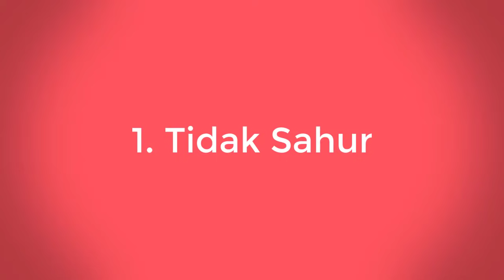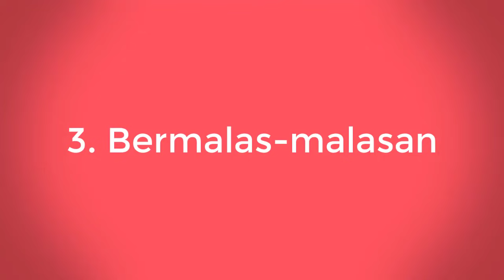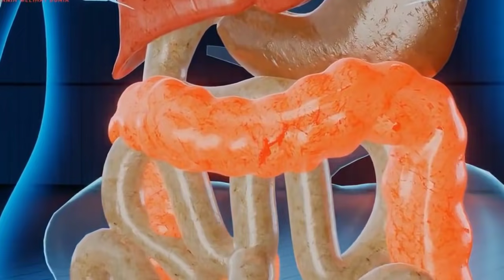Kebiasaan Saat Puasa yang Harus Dihindari Bumil Agar Tak Bahayakan Janin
Haloo Bund!

Menjalankan ibadah puasa tentu menjadi tantangan tersendiri bagi ibu hamil, sebab selain harus menjaga tubuhnya sendiri, ibu hamil juga perlu menjaga kesehatan janin yang ada di dalam kandungan. Sebenarnya puasa tidak membahayakan janin selama bunda dan kehamilan dalam kondisi yang baik serta dilakukan dengan cara yang sehat dan benar. Oleh sebab itu, ibu hamil sebaiknya perlu memperhatikan kondisi tubuh selama puasa dan menghindari beberapa kebiasaan buruk pada saat puasa karena tak baik bagi tubuh maupun kesehatan janin. Kira-kira apa saja ya kebiasaan Saat Puasa yang Harus Dihindari oleh ibu hamil tersebut?